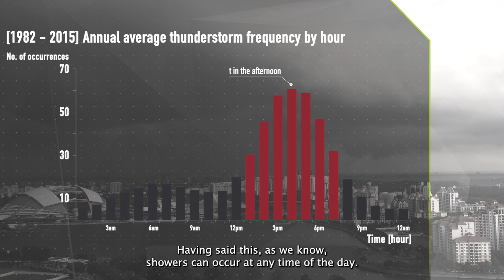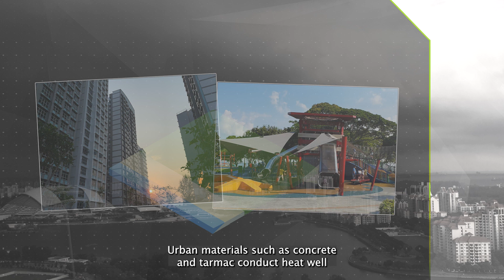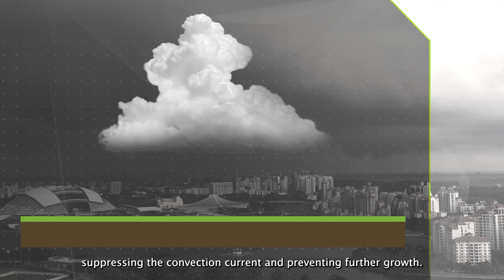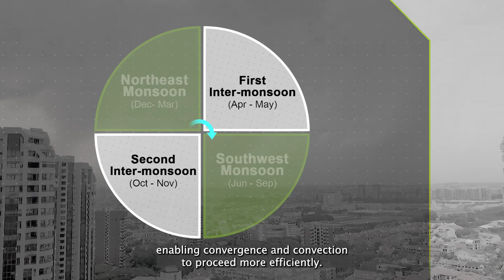Let's Ask MSS! | Episode 5: Why do thundery showers occur most frequently in the afternoon?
In the past few weeks, we've been experiencing warm mornings followed by thundery showers in the afternoon. What causes these sudden showers? In this episode of LetsAskMSS, our colleagues Thiru and Elaine from the Meteorological Service Singapore share with us how such thunderstorms form.